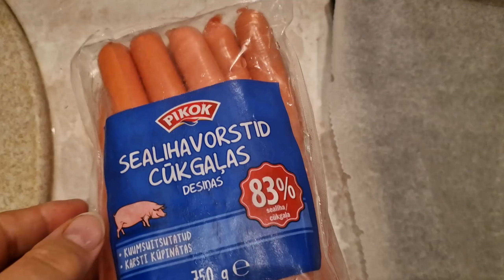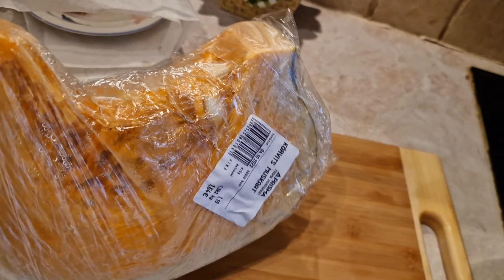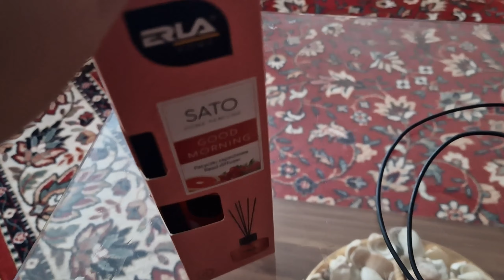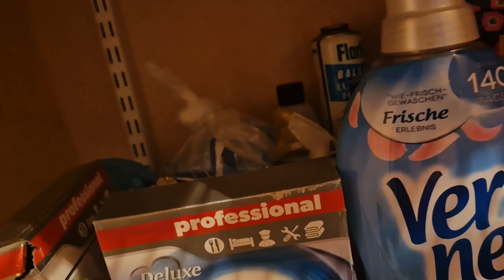Семейные влоги из Эстонии.Дела домашние.Мотивация на уборку.Уборка в ванной.Чем накормить семью.Влог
Семейные влоги из Эстонии.Дела домашние.Мотивация на уборку.Уборка в ванной.Чем накормить семью.Влог простой семьи из Таллинна. Жизнь в Эстонии обычной семьи. Продолжаю поиски контейнеров для отходов на кухню. Делаем сосиску в тесте ,селедку с луком в банке, пюре тыква с картошкой.Мотивация на уборку квартиры. Уборка в ванной комнате. Чищу хрустальную люстру. Чем накормить семью, не знаете? Покажу в видео чем я кормлю свою семью.В конце расслабимся и дегустируем эстонский ликер Kännu Kukk\ Кянну Кукк. Жизнь в Эстонии видео.Обычная жизнь в Эстонии простой семьи. Семейные влоги из Эстонии.Таллинн. Всё это смотрите в наших видео!Видео блоги - влоги  простой семьи из Эстонии, мы из Таллинна. Ежедневный влог из Эстонии! Смотрите наши видео каждый день как сериал! Влог из Эстонии о жизни простой семьи в Эстонии! Семейные влоги на ютуб

00:00   Влог каждый день. Ежедневные влоги. Vlog. Жизнь в Эстонии простой семьи.Магазины в Таллинне
01:48   Влог. Сосиска в тесте
04:35   Влоги. Селедка с луком в банке
09:46   Семейный влог. Пюре из тыквы и картошки
11:58   Мотивация на уборку. Уборка ванной комнаты
13:18   Освежитель воздуха для ванной. Дела домашние
16:25   Чищу хрустальную люстру
18:33   Дегустируем эстонский ликер Kännu Kukk\ Кянну Кукк
20:29   Семейные влоги ютуб

Возможно вы искали: жизнь в эстонии видео, эстония, таллинн, семейные влоги ютуб, эстонские блогеры ютуб,блогеры эстонии,семья из европы, мы из эстонии, elan eestis,живу в эстонии,жизнь в эстонии,как живут в эстонии,таллинн,tallinn,семья в европе, семья из европы, мы из эстонии, жизнь в эстонии, как живут русские в эстонии, как живут другие